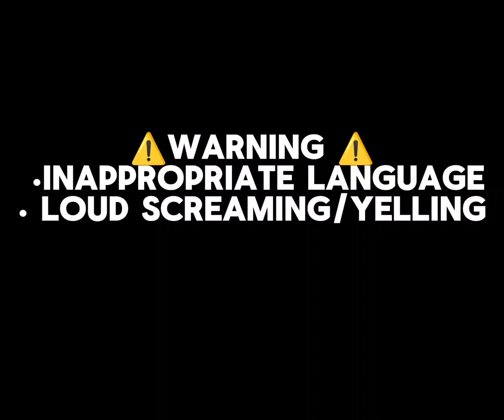Hellpark Characters Playing Roblox SpeedRun//Hellpark//Damien//Tweek//Gregory//Pip//Estella//Thomas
⚠️I DO NOT OWN THESE CHARACTERS⚠️